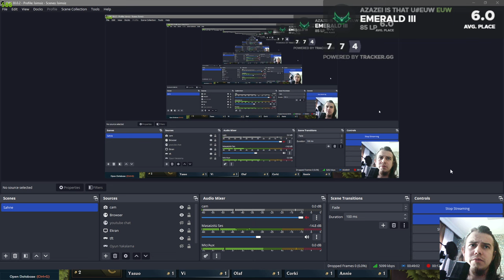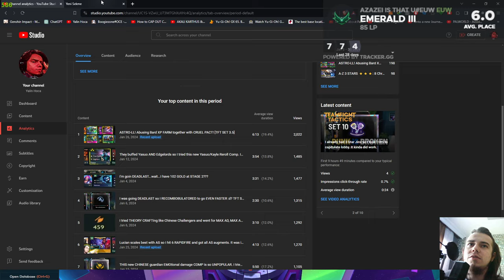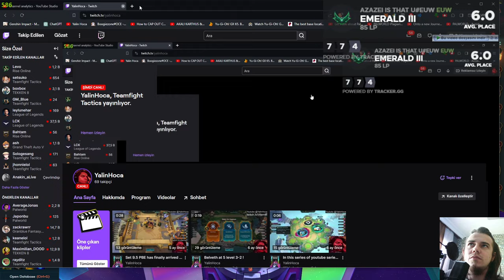just couldnt say no to Jinx's Insane Special Carry Augment so kept going for 20/20 punks